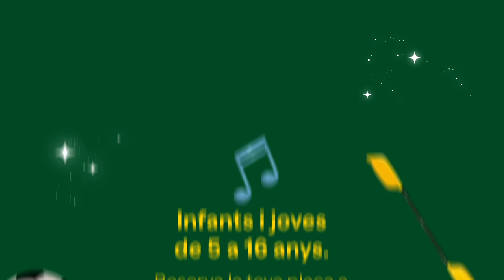Estiu és teu - Música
L'Estiu és teu!
Les colònies de la Gene com sempre han estat.
Ha arribat el moment de recuperar els estius com sempre han estat: somriures, amics i aprenentatge. Perquè hi ha coses que mai canvien. Aquest any, infants i adolescents de 5 a 16 anys podran gaudir d’un estiu que recordaran per sempre amb les colònies de la Generalitat, una iniciativa de l’Agència Catalana de la Joventut que té lloc a 14 albergs de la Xanascat.